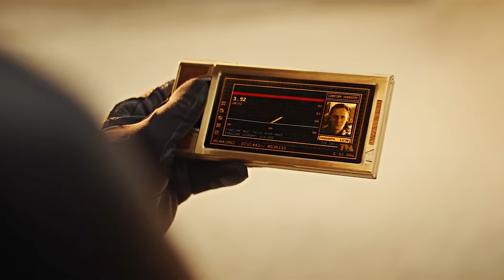best of loki | i've lost track of the number of times i've been killed, so go ahead [loki edition]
► EDITORS NOTE/MESSAGE
loki needs to be protected at all costs. that's the message of the day

► INFORMATION
Fandom Marvel Cinematic Universe (MCU)
Series Loki
Music